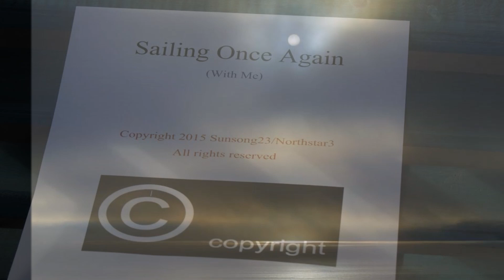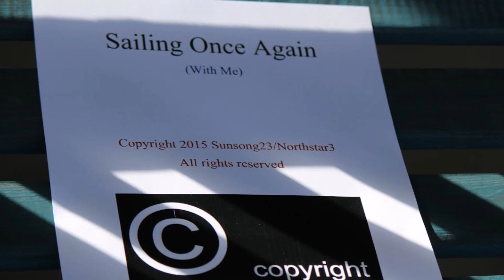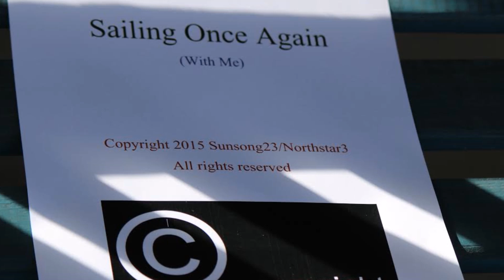Sailing Once Again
Much gratitude to Dr. Anna Marie Gardner for the use of her beautiful photos.
Gratitude also for the wonderful astrophotogapher Chuck Manges for his incredible shot of Pleiadies which can be seen at 2:21

"Now that you’re gone, sailing on, far beyond our home
Sailing the sea, you’re so free. Free to search and roam
Chasing your dreams again, tracing that rainbow’s end
And as the colors light a distant sky I hear you tell me

"It’s only love that will last – only love is forever
Gone all the ghosts of the past – as though they were never
And love will find you on Her sea – Sailing Once Again With Me..."

“For whatever we lose (like a you or a me)
It's always our self we find in the sea.”
― E.E. Cummings